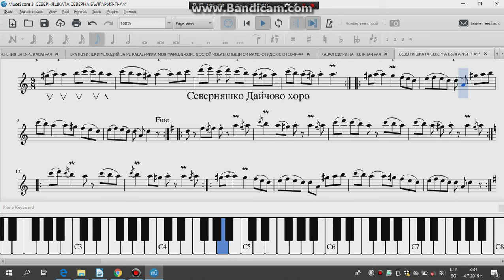Северняшката-Дайчово Хоро-9/8-Северняшка Фолклорна Област